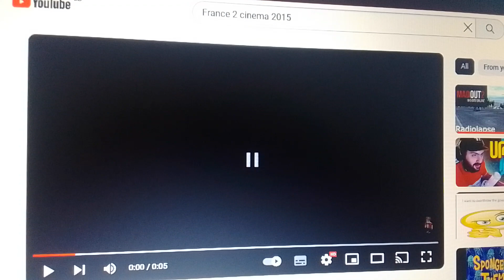Madman / Mars / Wild Bunch / France 2 / The Film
Taken from "The Sketch Artist" (2014).